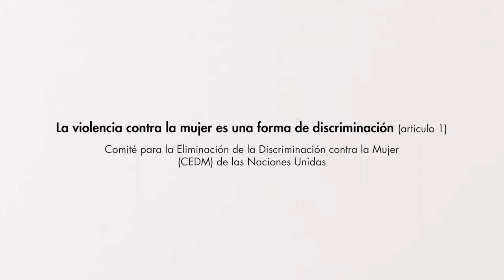Órganos de tratados - El Comité Para la Eliminación de la Discriminación Contra la Mujer (CEDM)